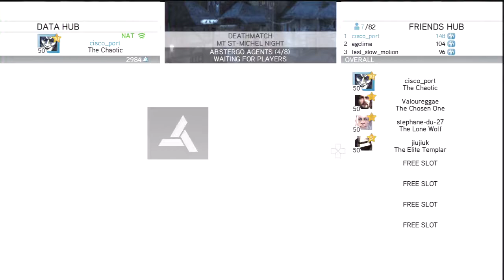AC: Revelations | Deathmatch | 11.9K | 001 | Venice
So this is my first game play recording ever.
It was a strange match full of prestige players really fast paced, I made some mistakes and got really impatient on some parts but what the hell... I had lots of fun playing it.
I didn't even know there was a double XP weekend goin' on.

With this video I inaugurate my channel, expect different content in a near future.